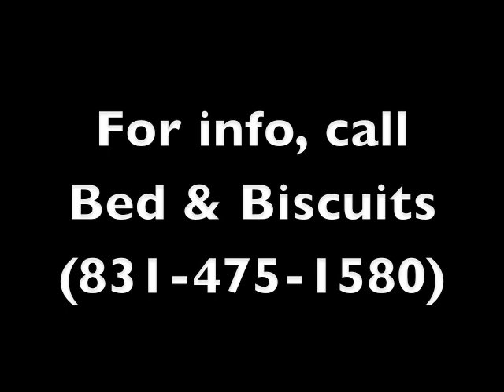Help Find Homes for these AFRP Dogs (Santa Cruz, CA)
Bed & Biscuits is boarding these adoptable dogs on behalf of the Animal Friends Rescue Project. Please help us get the word out about Sam, Star, Bitsy, and Babydoll.

Thanks!
Bed & Biscuits
Santa Cruz, CA